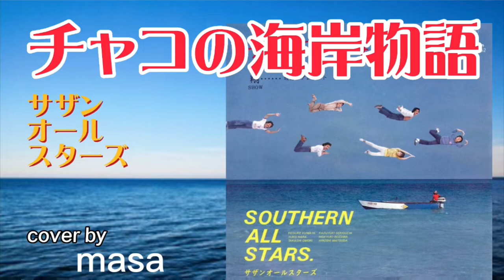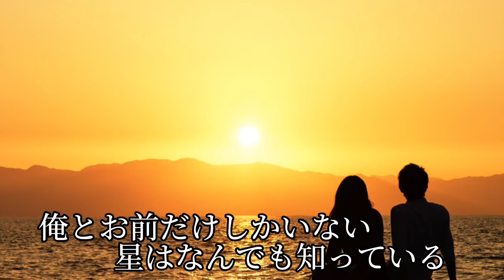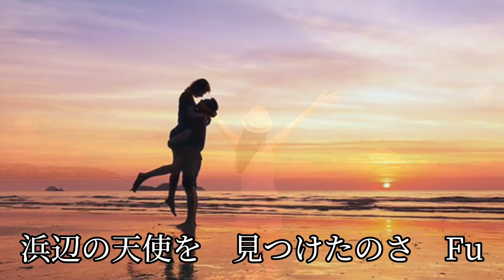チャコの海岸物語／サザンオールスターズ cover by masa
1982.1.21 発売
歌唱 : サザンオールスターズ
作詞 : 桑田佳祐
作曲 : 桑田佳祐
編曲 : サザンオールスターズ

　8月も今日で終わりですね。
夏好きの私としては8月の終わりと共に夏も終わりと言うイメージで淋しくなります。
9月になっても残暑はまだ有りそうです。
皆様、お身体ご自愛下さいね〜♪

サザンオールスターズ14枚目シングル！

「チャコ」とは、元歌手で発売当時ビクター音楽産業にディレクターとして在籍していた飯田久彦の愛称である。同じく歌詞に登場する「ミーコ」は弘田三枝子、「ピーナッツ」はザ・ピーナッツから取られている。
桑田はこの曲では田原俊彦を意識した歌い方をしていた。

桑田は著書でこの曲やパフォーマンスについて「とんねるずみたいなもの」、「あの曲は俺たちなりのパンクだったよね」と自己評価している。
歌いだしの歌詞「抱きしめたい」は、歌詞カードには記載されていない。2番の「愛してるよ」というセリフおよびそれに続く「お前だけを」という歌詞の記載もない。

カラオケ音源は、
「 karaTube 」様より、お借りしました。